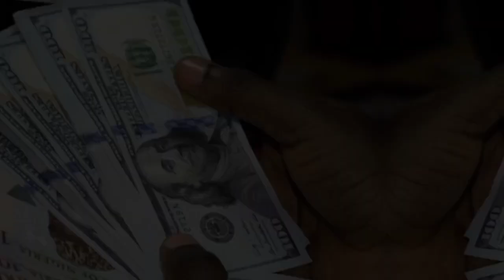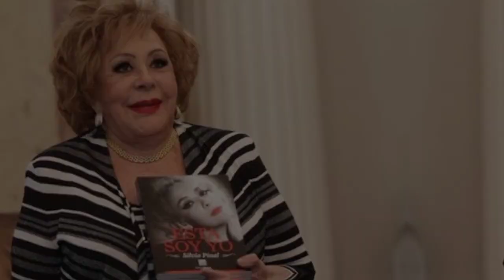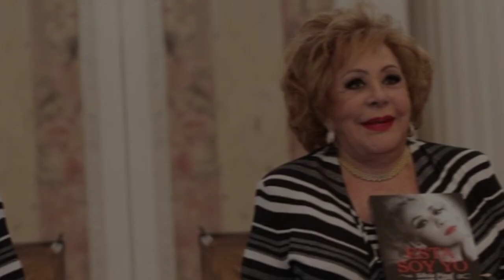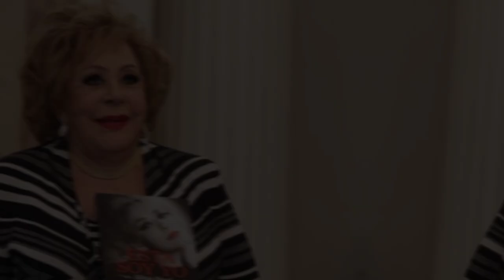2 American Stars Who Died Today!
2 American Stars Who Died Today!

In today's video, we remember 2 American Stars who have passed away. Join us as we pay tribute to these iconic figures who have made significant contributions to American culture, history, and entertainment. @whodiedtodayamericaa @whodiedtoday-us @IndustryFilesUpdates @usacelebritylegacy